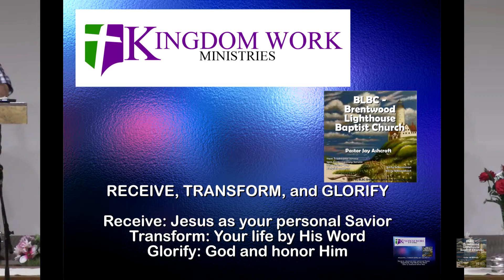Wherever you go you take Jesus with you - live edit with Anthony Grose